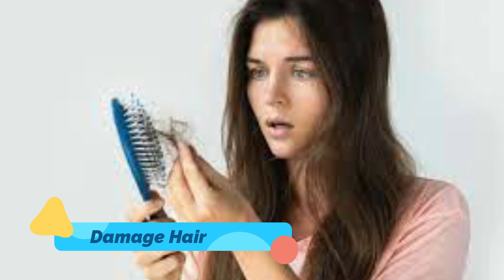सटीक 8 लक्षण गर्भ में लड़का ही होगा | Real Symptoms of Baby Boy in Pregnancy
तो ऐसे होती है नार्मल डिलीवरी || Normal Delivery in Delivery Room || Pregnancy Tips

प्रेगनेंसी के 2 महीने में जाने गर्भ में लड़का है या लड़की || Garbh me Ladka hone ke lakhshan

बहुत ही खास लक्षण गर्भ मे लड़का होने के | Baby Boy Symptoms During Pregnancy | Ladka Hone Ke Lakshan

माचिस की तीली से जाने बेटा होगा या बेटी || girl or boy??